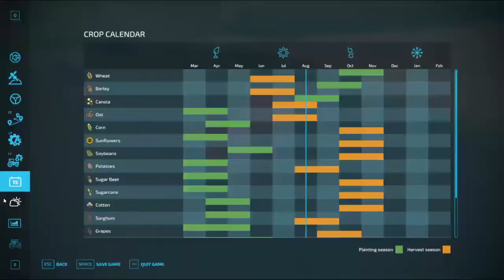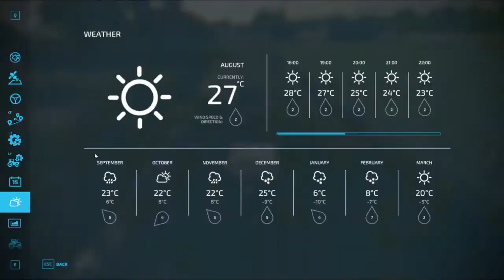Contract work and home work | US Grain Farm ep2 | Farming Simulator 22 | Griffin Indiana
US Grain Farm, Farming Simulator 22. We finish a contract, and cultivate our field. We also get some more equipment for our future expansion.
We are on our way to glory:)